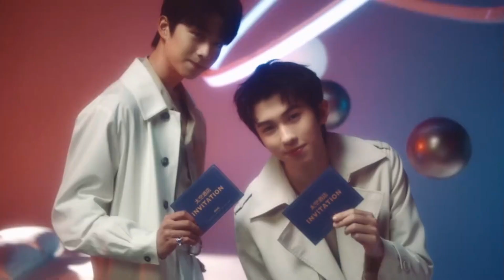【ENG SUB | 张嘉元】210712 Zhang Jiayuan Weibo Update TAO Festival 淘宝造物节宣传片 同拍林墨